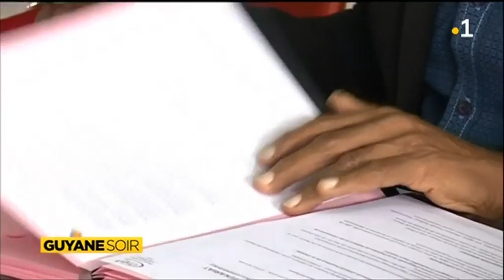Signature d'une convention bilatérale entre la municipalité de Roura et le Cfa .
Signature d'une convention bilatérale entre la municipalité de Roura et le Cfa afin d'accompagner et d'orienter les jeunes de la commune dans le cursus de leur vie professionnelle.